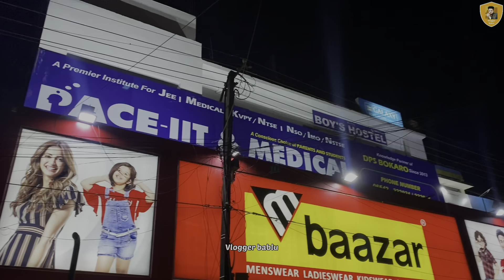बोकारो का सबसे famous place क्यों है || city centre sector 4 bokaro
Mai es video mai aaplogo ko bokaro ka sabse famous place ko aaj dikhnane wala hu so aaplog video dekho aur unlogo tak pahucha do jisko janna hai es market ko

Jyda jankari ke liye